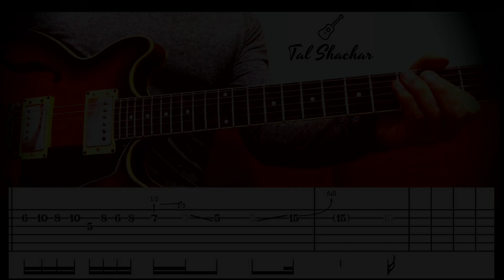Anastasia - Intro Solo Cover | Guitar Tutorial With Tabs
Guitar Lesson - How to play the guitar intro solo of "Anastasia" by Slash

Solo cover and tabs by Tal Shachar
גיטרה וטאבים - טל שחר